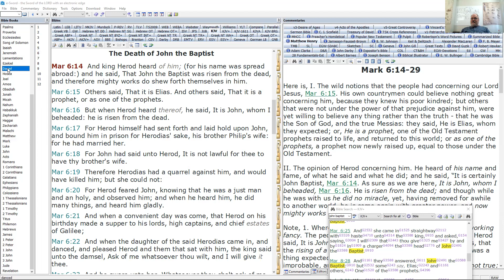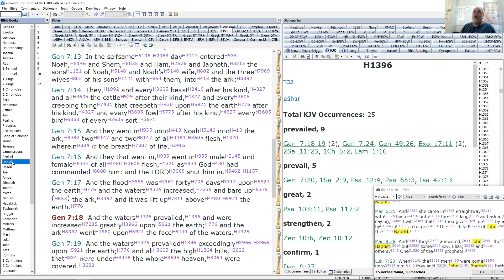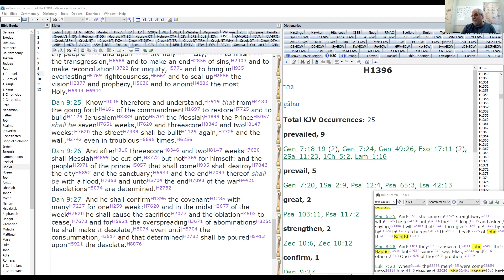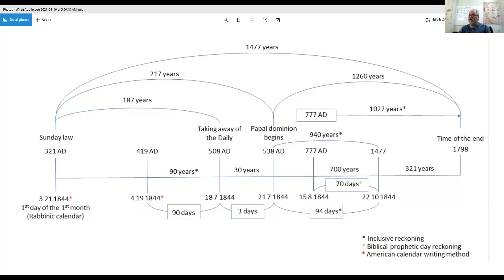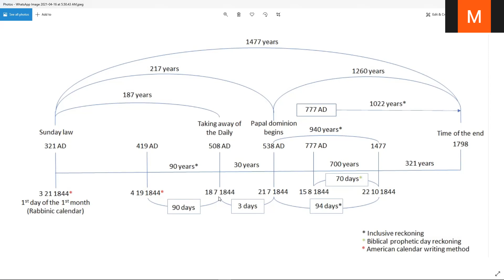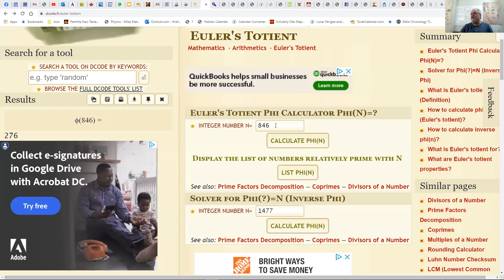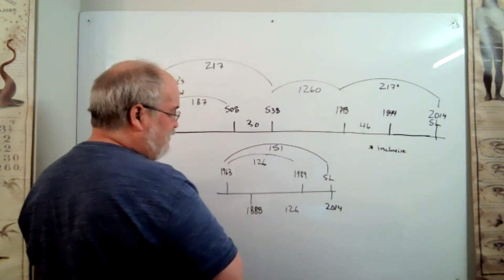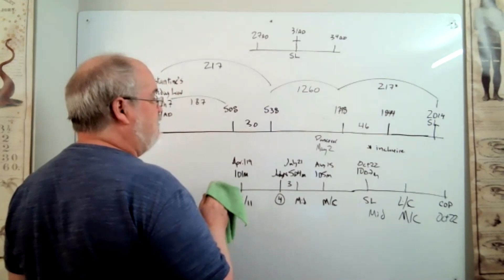16. The Week of Christ - April 16, 2021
Connecting the week of Christ to the Sunday law.